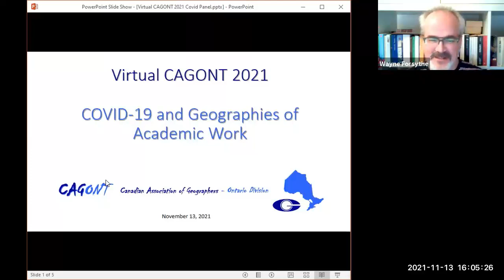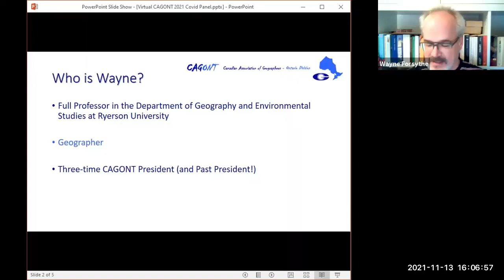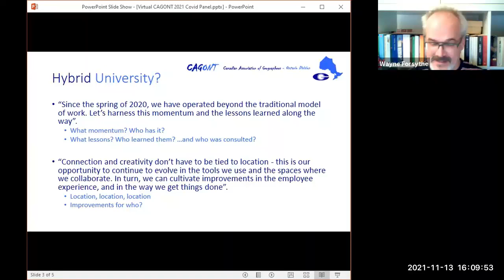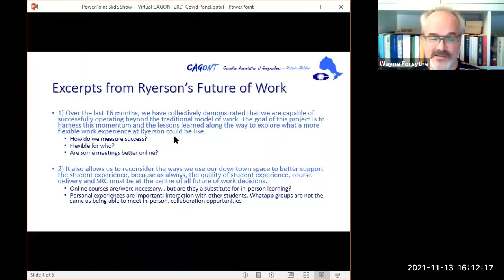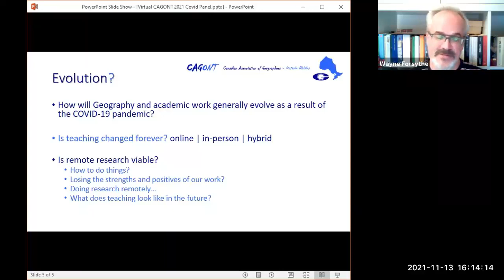COVID and Geographies of Academic Work - CAGONT 2021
How will Geography and academic work generally evolve as a result of the COVID-19 pandemic? Is teaching changed forever? Is remote research viable? Some might say the pandemic forced us to finally critically examine what we do and how we do it. Is this ‘rethink’ for the better or could we lose the strengths and positives of our work? During this panel, part of the 2021 Canadian Association of Geographers – Ontario Division conference on November 12 and 13, 2021 panelists share their views and experiences on what this all means for the future of Geography and the academic enterprise.”

Panellists: Wayne Forsythe, Ryerson; Vivian Kong, Western University; Ben Klar, Western University; Ebenezer Narh, Western University

Chair: Michael Buzzelli, Western University